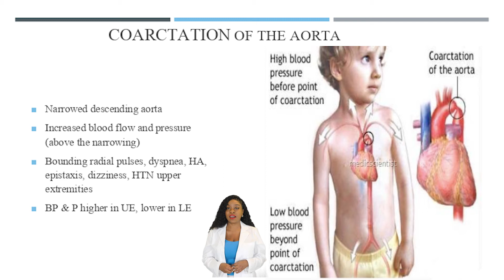NCLEX| COARCTATION OF THE AORTA| PEDIATRIC NURSING [RNPNTUTOR]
In this video our NCLEX expert talks about Coarctation of the Aorta. This is the second video of our Congenital Cardiac Defects series.